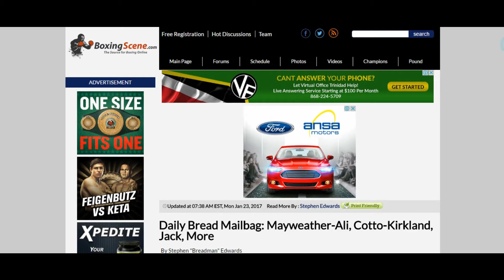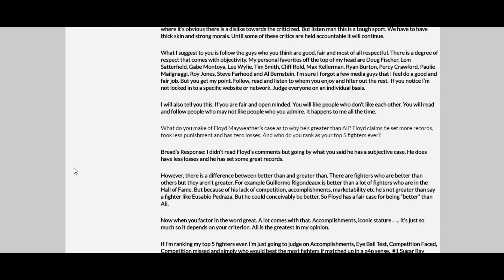Floyd Mayweather TBE: more confirmation